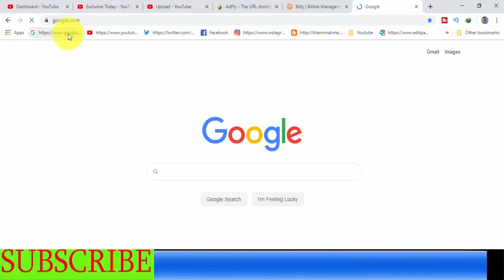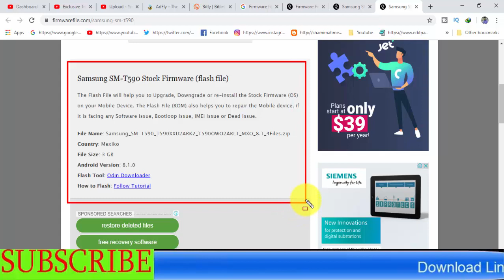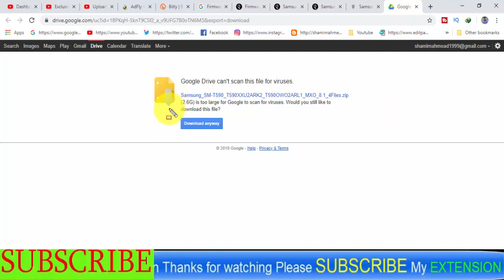Download Samsung Galaxy SM-T590 Stock Firmware ( Flash File )